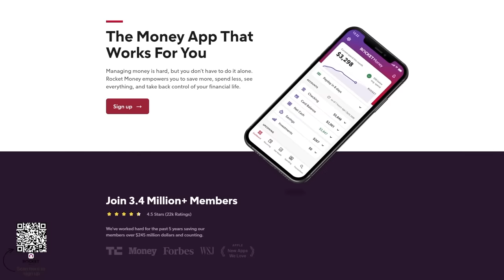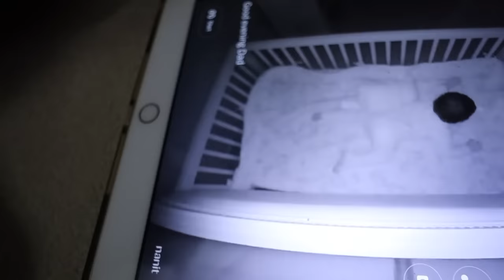MY SISTER'S FIRST VLOG - A Day In Her Life!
or scan the QR code on the screen to start managing your personal finances today.

WELCOME BACK TO ANOTHER VLOG! Today we're taking a trip into my sister and Andrew oppa's life! Let me know what you think!